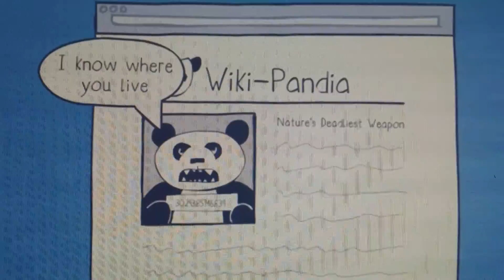Addicted to variety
Julian decides to follow an unknown path to add variety to his day.

He discusses how this habit has started and how the technological world we have today is influencing us.

The Shallows by Nicholas Carr explore these ideas in detail.